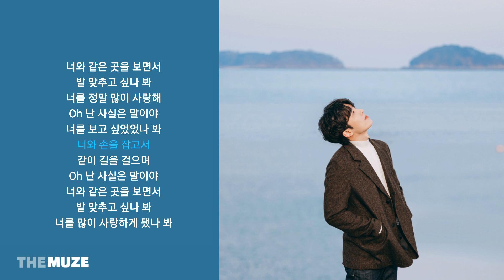적재(Jukjae) - 손을 잡는다거나, 같이 걷는다거나 | 가사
적재(Jukjae) - 손을 잡는다거나, 같이 걷는다거나 (Holding hands or walking together.)
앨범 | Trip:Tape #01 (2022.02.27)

가사 |
하고 싶은 말을 하나씩
써 내려가다가
문득 보고 싶은 맘이
창밖에 막 차오를 때
너의 밤이 궁금해 조금씩
무작정 너에게
맘이 타는 줄도 몰라
뜨겁게 나 가고 있어
햇살이 좋은 그런 어떤 날
별빛이 내린 오늘 같은 밤
Oh 난 사실은 말이야
너와 같은 하늘 아래서
손을 잡는다거나 같이 걷는다거나
너와 같은 곳을 보면서
발 맞추고 싶나 봐
너를 정말 많이 사랑하나 봐
너의 하늘 어딘가에
내 맘을 따다가
바람 따라 새겨놓고
달빛처럼 빛나게 해
너와 마주 앉아
밤하늘을 보며
꿈을 꾸고 있나 봐
이런 게 사랑인가 봐
발 맞추고 싶나 봐
너를 정말 많이 사랑해
너를 보고 싶었었나 봐
너와 손을 잡고서
같이 길을 걸으며
발 맞추고 싶나 봐
너를 많이 사랑하게 됐나 봐

[CREDIT]

Producer 구우진
Music Producer DOKO(도코)

Lyrics by 스무살 ,DOKO(도코)
Composed by 스무살 ,DOKO(도코)
Arranged by DOKO(도코), 사승호

Vocal 적재
Piano 김채영 (Winter city)
Bass 한지석 (Winter city)
Guitar 적재
Synthesizer DOKO(도코), 사승호 (Winter city)
Drum DOKO(도코)
Chorus DOKO(도코)

Mixed by 정기홍 (Assist. 최다인, 이찬미) @ Seoul Studio